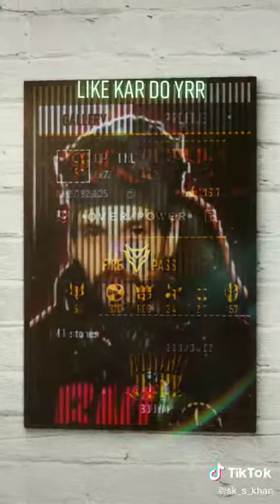Op bnl real photo